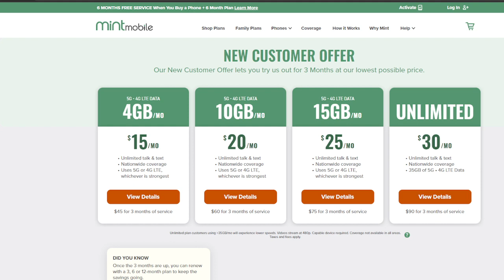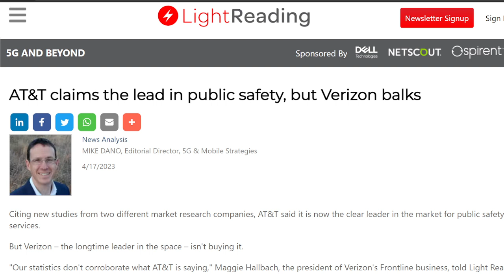AT&T Lies? Verizon Calling Wolf Tickets?